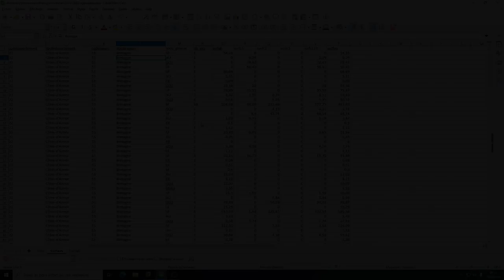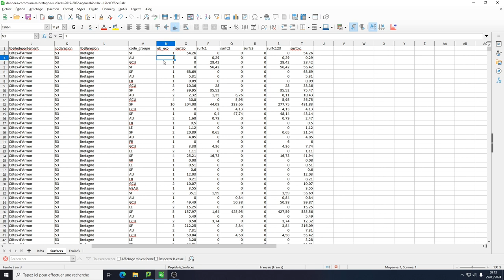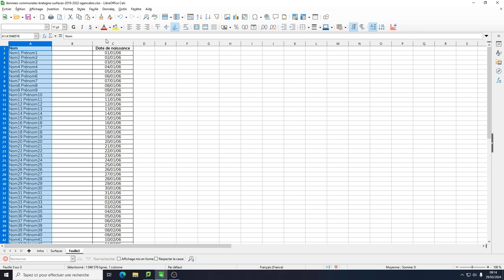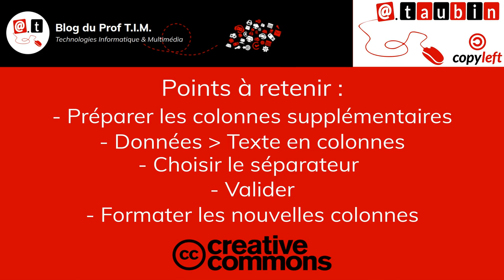Tuto vidéo : Transformer du texte en colonne dans LibreOffice Calc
Points à retenir :
- Préparer les colonnes supplémentaires
- Données - Texte en colonnes
- Choisir le séparateur
- Valider
- Formater les nouvelles colonnes